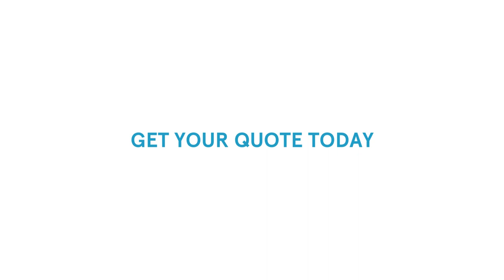Check out what a Two Stall Restroom Trailer looks like!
A two-stall restroom trailer is a compact and mobile unit designed to provide convenient restroom facilities in various temporary settings.

This self-contained trailer features two private stalls, each equipped with a flushing toilet, lockable door, and ample space for user comfort. Additionally, the restroom trailer includes a hand washing station with running water, sinks, mirrors, soap dispensers, and paper towel holders, promoting hygiene and cleanliness.

Despite its smaller size, the two-stall restroom trailer offers a practical solution for events, construction sites, and other locations where limited restroom capacity is required.

Its mobility and self-sufficiency make it a versatile option, ensuring that users have access to comfortable and well-equipped restrooms wherever they are needed.